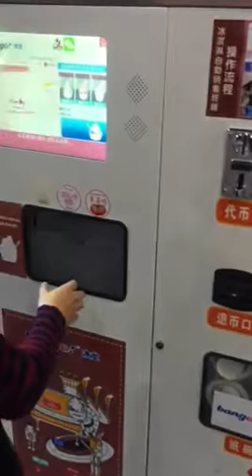The Operation Process Of Automatic Vending Ice Cream Machine HM736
Newest model HM736